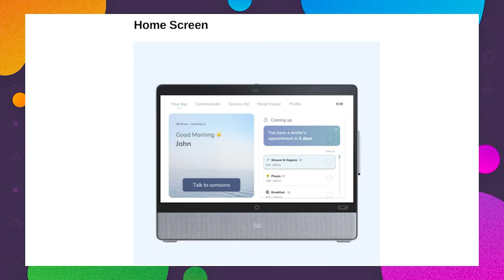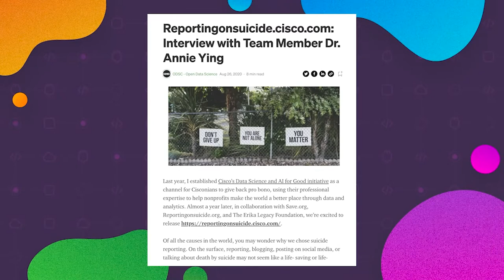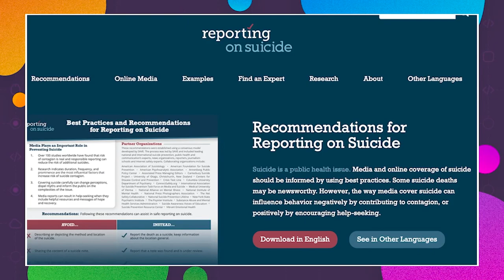Cisco DevNet: Tech for Good in Action - Americas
Join Developer Advocate, Shweta Palande as she interviews those around the world that are using their developer skills for good! Learn, connect, and get inspired!